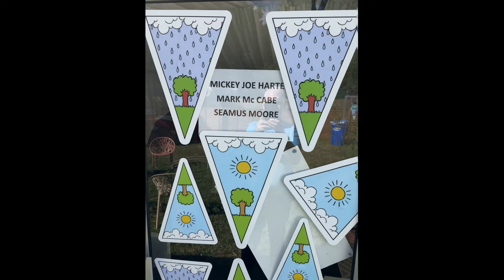Seamus Moore and The 2 Johnnies with Pints in a Field 2 ( Official Video )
Here is a short Video of Pints in a Field with The 2 Johnnies and Seamus Moore, with the build up to the show, Live Performances, Interviews, Just real fun, enjoyment and the After Party.